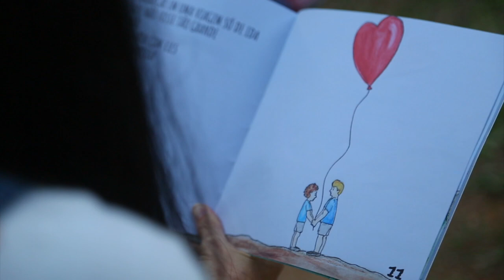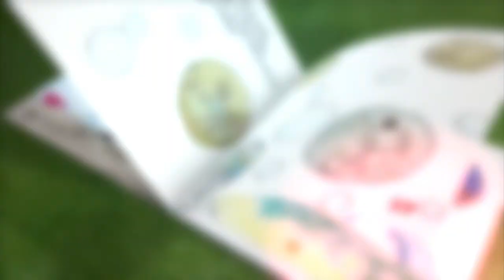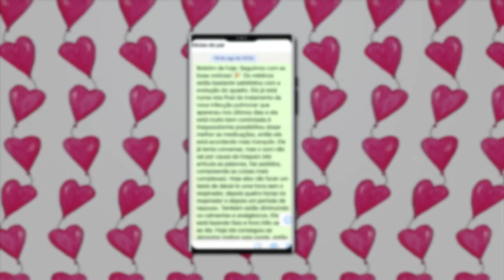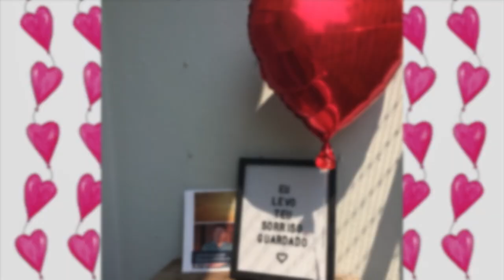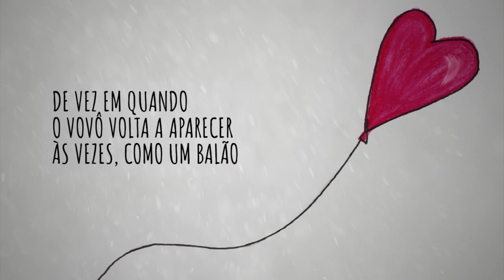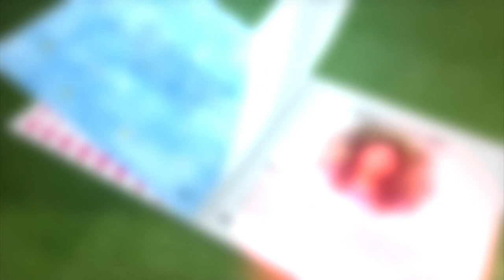Reportagem Especial - Livro “O Balão do Vovô” é homenagem à vítima de COVID-19 - 20/09/21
A jornalista Marcela Lin escreveu o livro infantil “O Balão do Vovô” para viver o luto pela morte do pai. Ao mesmo tempo, foi a forma que ela encontrou para que seus filhos não se esqueçam do avô, o seu China. A iniciativa de Marcela envolveu toda a família num trabalho que uniu criatividade, sensibilidade e muito amor para homenagear uma das centenas de milhares de vítimas da pandemia de Covid-19 no Brasil.